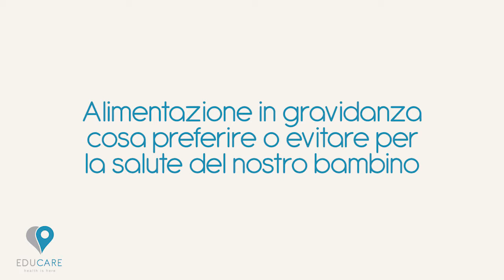Alimentazione in gravidanza, cosa preferire o evitare per la salute del nostro bambino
Qual è l’alimentazione più adatta durante la gravidanza? Non serve stravolgere le proprie abitudini alimentari ma mangiare con attenzione ed equilibrio, seguendo alcune semplici indicazioni nutrizionali e di scelta dei cibi. E ricordando che gli effetti dell’alimentazione della madre sulla salute del bambino sono molto significativi, sia alla nascita sia da adulto.

Testi a cura del DOTT. PIERCARLO SALARI I PEDIATRA DI FAMIGLIA